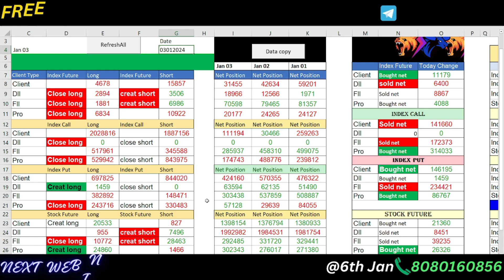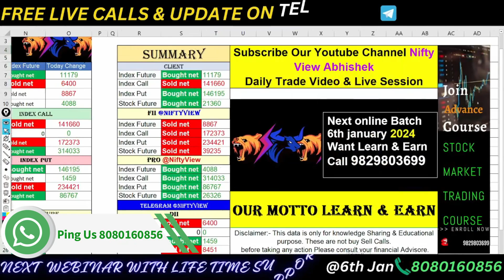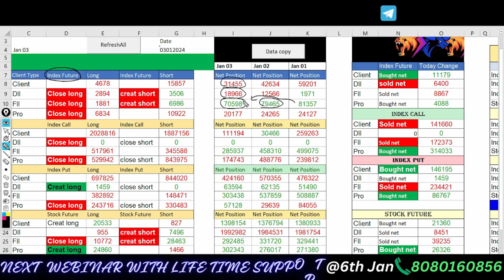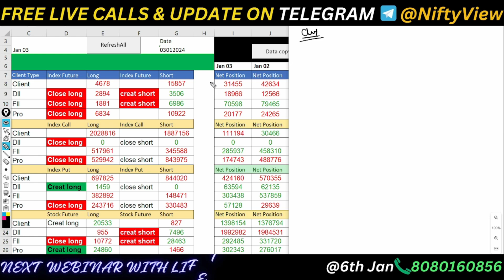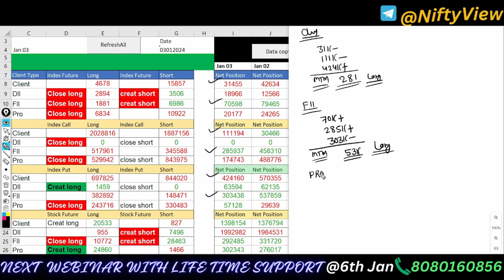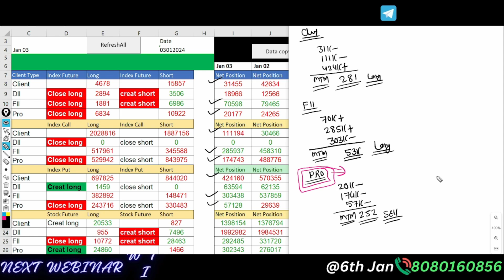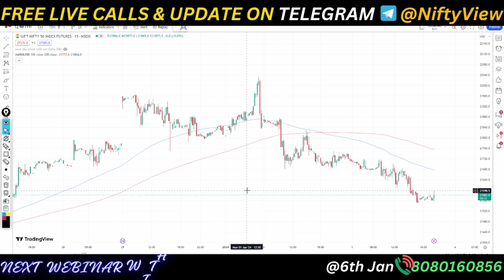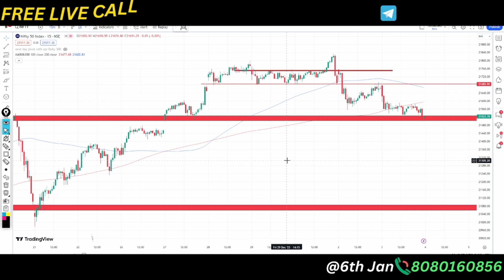fii dii pro data analysis 4 january thursday 📍 zerodha option chain analysis for nifty banknifty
5 min strategy banknifty
 market psychology
 stockmarketpsychology

●▬▬▬▬▬▬▬▬▬▬▬▬▬▬▬ஜ۩۞۩ஜ▬▬▬▬▬▬▬▬▬▬▬▬▬▬▬●
5 YouTube Channels मेरे  Stock Market success के लिए ।

midcapnifty analysis
midcapnifty trading
cnbc awaz
zee business